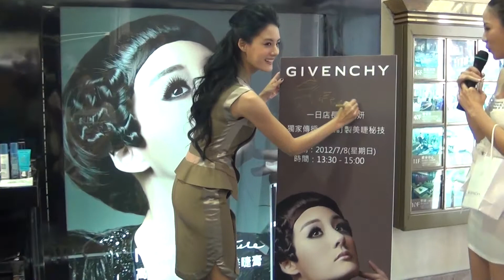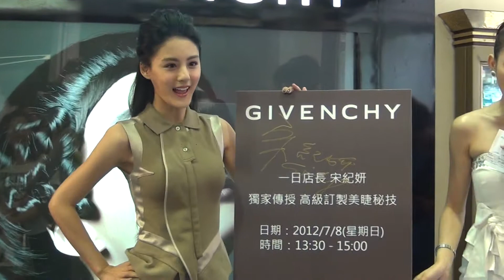2012.07.08 宋紀妍 GIVENCHY 2012美睫膏新品上市發表會 1 介紹美睫膏(1080p) 🏆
本影片未開營利 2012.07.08 高雄漢神百貨
馬上訂閱YOUTUBE可獲得最新影片消息!!